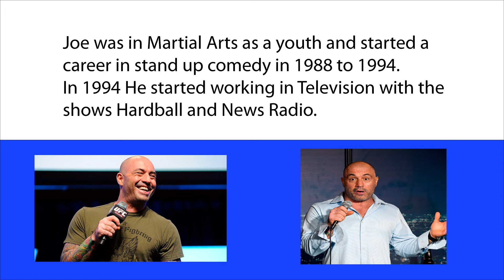Joe Rogan - Minute Bios